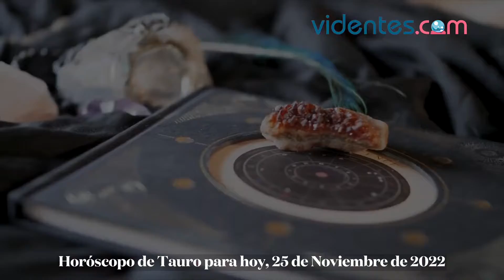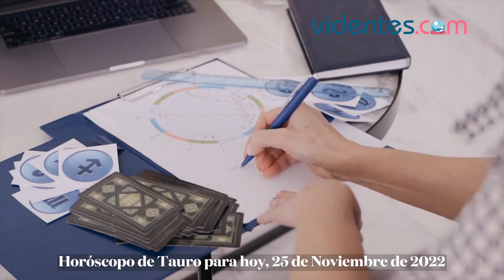HORÓSCOPO DIARIO 🌞❤️🌔 TAURO ♉ VIERNES, 25 DE NOVIEMBRE DE 2022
Horóscopo de hoy, viernes 25 de Noviembre de 2022. El horóscopo para hoy: descubre tu futuro gracias a mi horóscopo diario para ti.